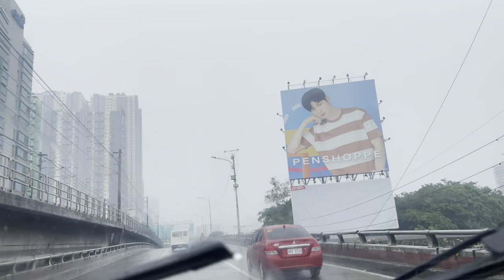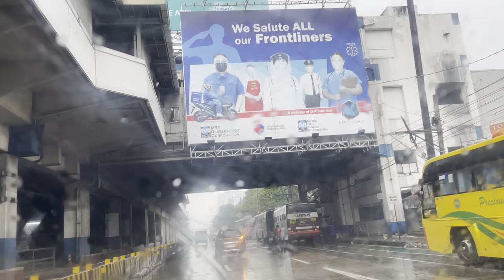Traffic Free | Newport - EDSA (Philippines)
EDSA or Epifanio de los Santos Avenue is known for its notorious traffic. This highway is often transformed into one of the world's largest parking lots during rush hours and Fridays.

Due to government-imposed health protocols to contain the pandemic, experiencing a traffic-free EDSA has become more common.

00:00 Newport, Pasay City
02:07 Asiatel Hotel
02:37 Maricaban Sports Center
03:35 Five Star Bus Company, Malibay, Pasay City
04:11 EDSA
26:56 Trinoma Mall
27:56 SM City North EDSA
35:32 Bonifacio Monument, Caloocan City

15 August 2021